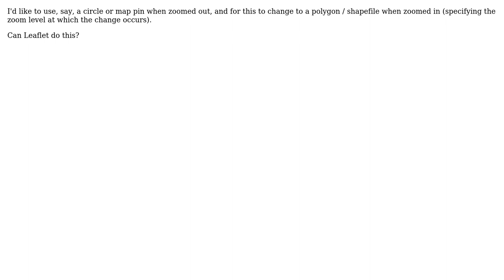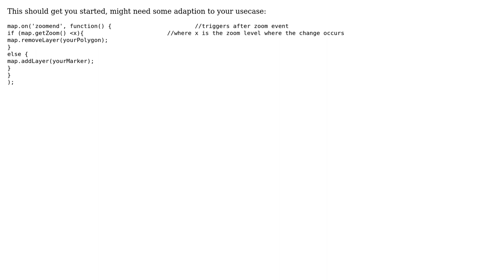GIS: Different Leaflet / Folium markers for different zoom levels?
With thanks & praise to God, and with thanks to the many people who have made this project possible! You are responsible for your own actions.